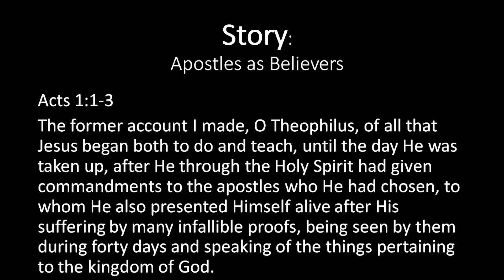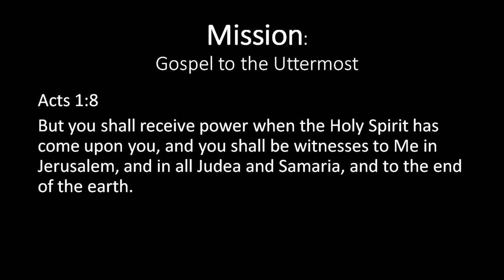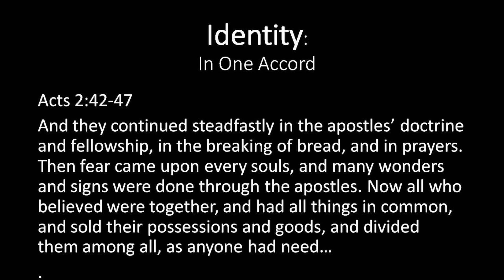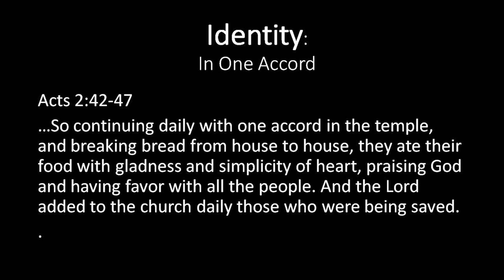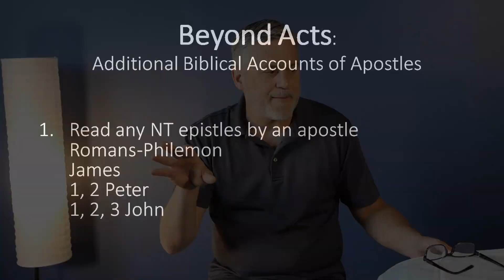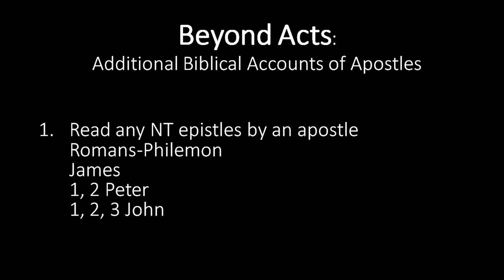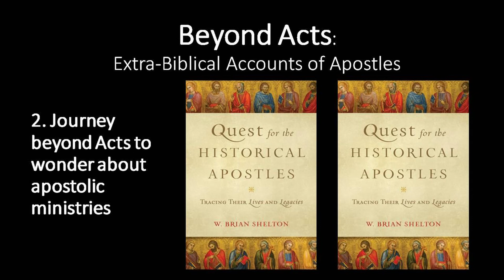CFUMC Church-Wide Bible Study: Acts Closing Video by Dr. Brian Shelton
Join Dr. Shelton, as we close our church-wide bible study on the book of Acts.